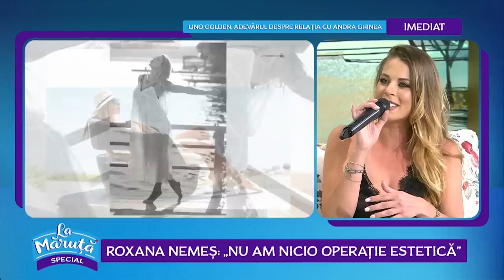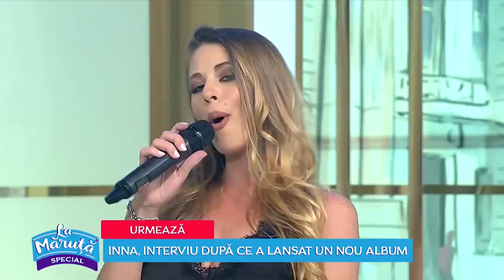Roxana Nemes si-a scos o coasta sa fie mai subtirica?